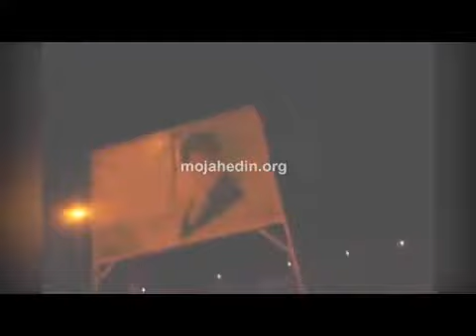إیران - بیرجند احراق صورة عن خامنئي من قبل معاقل_الانتفاضة في مدینة بیرجند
إیران - بیرجند
احراق صورة عن خامنئي من قبل معاقل_الانتفاضة في مدینة بیرجند